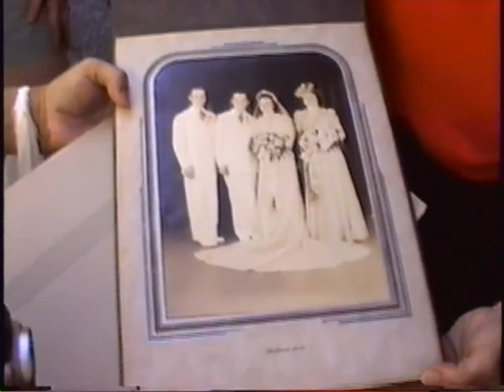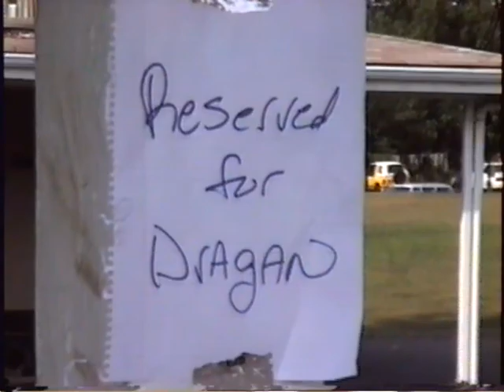dragan picnic 2005